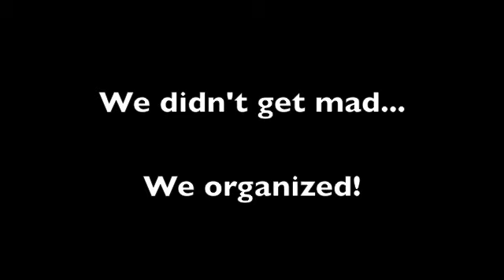Join us at the Polls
On April 23rd,2010,  SB1070 became law.  We didn't get mad... We organized.   We ask that you join has at polls and vote.